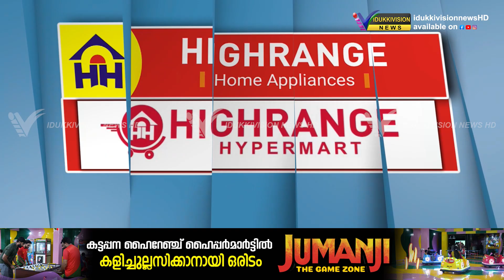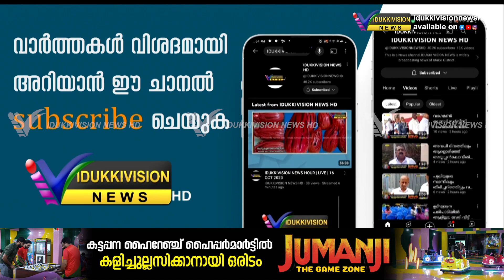വനം വകുപ്പിനെതിരെ വിമര്‍ശനമുന്നയിച്ച് ഫാ. മാത്യു കരോട്ട് കൊച്ചറക്കല്‍